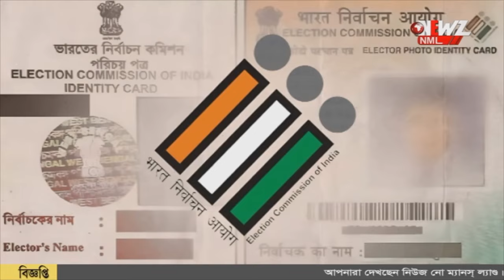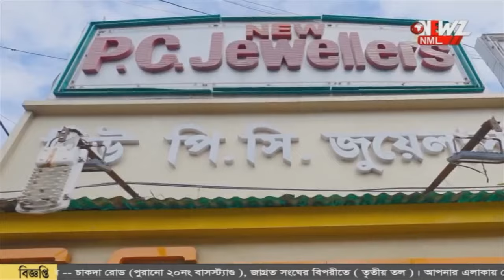বাগদায় ভোট, বিজেপির "শক্ত জমিতে" লড়াইয়ে প্রস্তুত তৃণমূল।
বাগদায় ভোট, বিজেপির "শক্ত জমিতে" লড়াইয়ে প্রস্তুত তৃণমূল। বিগত নির্বাচনের মত এই উপনির্বাচনে মানুষের রায় তাদের পক্ষে থাকবে, আশাবাদী বিজেপি।